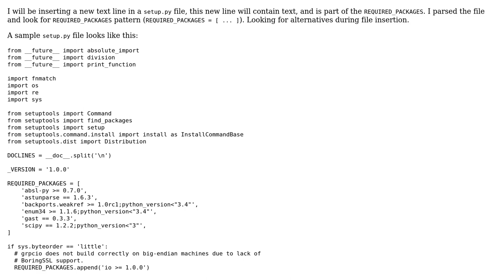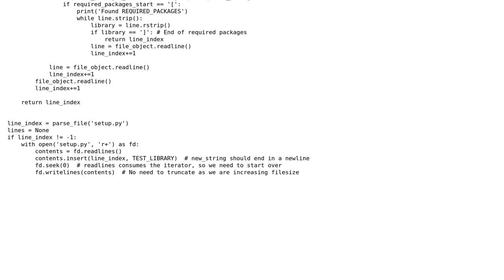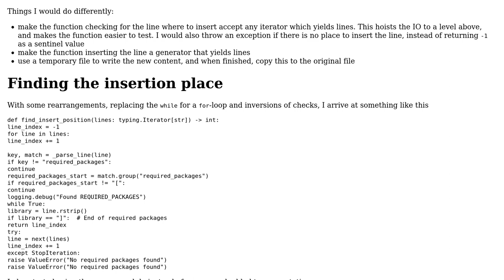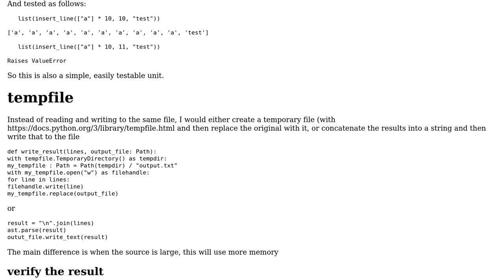Code Review: Python insert line in the middle of the file (2 Solutions!!)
Code Review: Python insert line in the middle of the file

With thanks & praise to God, and with thanks to the many people who have made this project possible! | Content (except music & images) licensed under CC BY-SA | Music | Images & others | With thanks to user Pete user Maarten Fabre user gogasca user AlexV and the Stack Exchange Network Trademarks are property of their respective owners. You are responsible for your own actions.